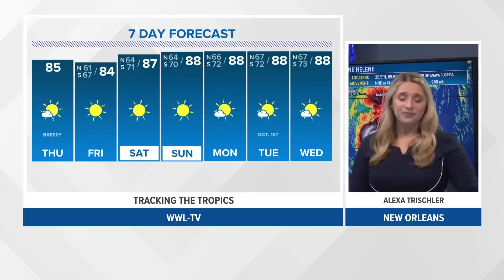Thursday 10 AM Tropical Update: Hurricane Helene continues to strengthen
Helene is now a cat 2. The inner core is improving; it's sitting over the loop current, and wind shear isn't too bad. Expect more strengthening today with landfall this evening in the Big Bend.

The big question remains: how much can it grow? The storm is large, with tropical storm-force winds extending over 345 miles away from the center. The center has remained broad as well. If the core of the storm can contract some, we will likely see the storm rapidly intensify Thursday afternoon. Either way, the storm will likely be a category 3 at landfall, but a category 4 is still not impossible.